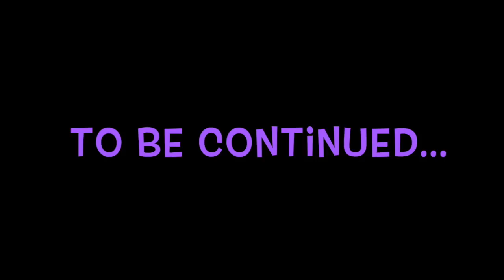SVOTO LA SPESA del DM/beauty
‾ ‿ ⁀ LEGGIMI ‾ ‿ ⁀